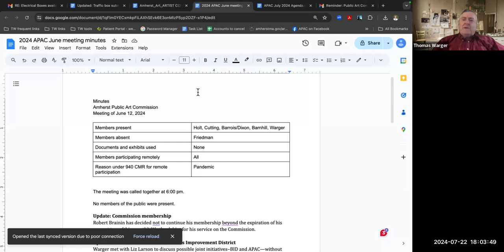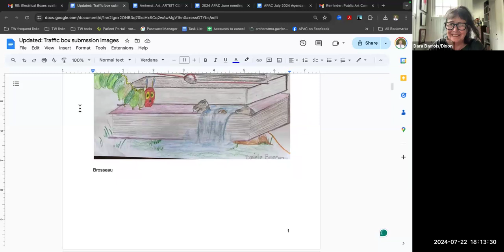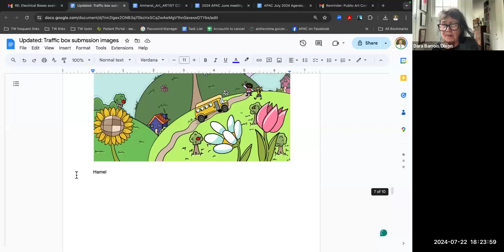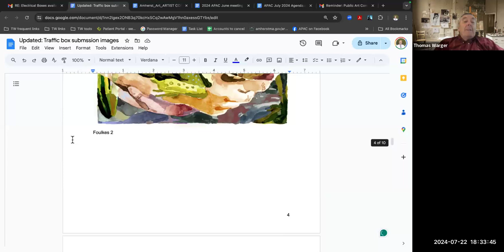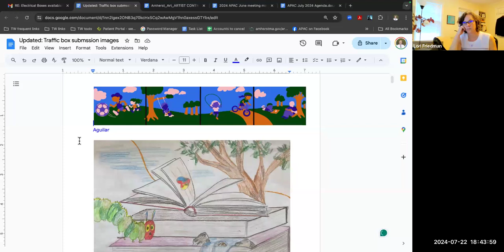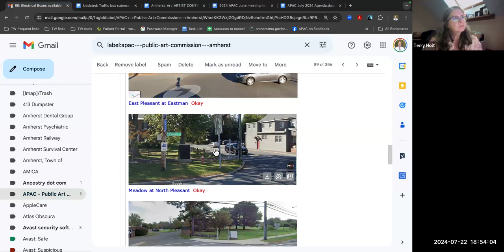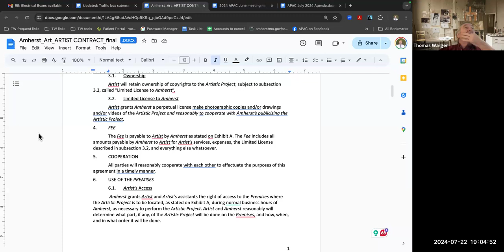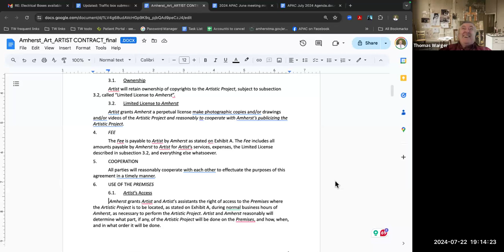Public Art Commission Jul 22, 2024